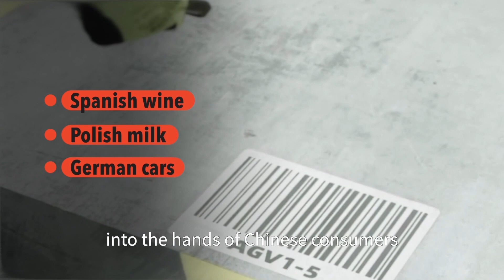China-Europe Railway Express breathes new life into ancient Silk Road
More than 65,000 China-Europe Railway Express have been operated in the past decade. The "steel camel caravans" speeding across the vast expanse of Eurasia are breathing new life into the ancient Silk Road.